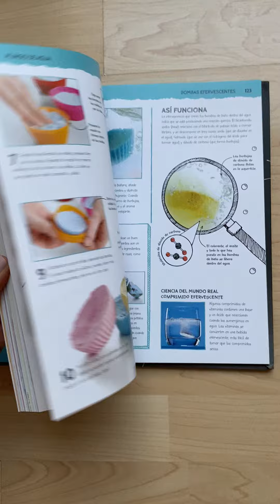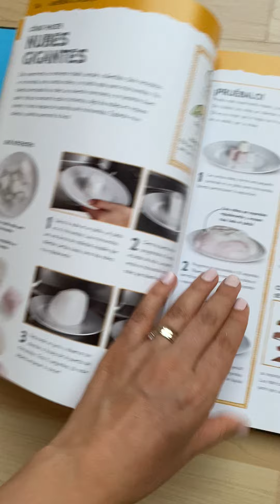Un laboratorio en casa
Grandes experimentos para futuros científicos

28 proyectos brillantes que solo requieren ingredientes cotidianos que pueden encontrarse en casa.

Instrucciones paso a paso acompañadas de fotografías guian al joven científico desde principio a fin. Textos informativos explican el por qué y cómo de cada experimento, utilizando ejemplos de la vida real para que los niños entiendan la aplicación de los principios científicos.

Construye un modelo de Sistema Solar con gomas elásticas, consigue que un barco navegue propulsado por jabón, fabrica tu propio slime o inventa la réplica de un volcán en erupción con Un laboratorio en casa, un libro lleno de grandes experimentos para futuros científicos.

Cada experimento está anotado con su nivel de dificultad y el tiempo de duración medio.

Un laboratorio en casa integra y refuerza los valores STEAM, así como los del movimiento Maker, y ganó el National Parenting Publication Award en EE UU.

Este libro es perfecto para que niños de 8 a 12 años se inspiren para proyectos escolares y aprendan divirtiendose en su tiempo libre.